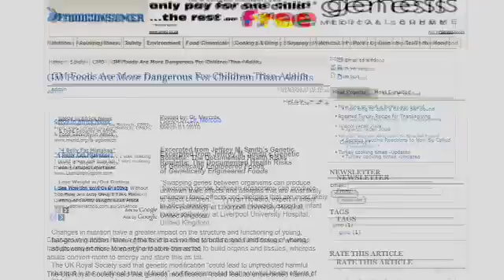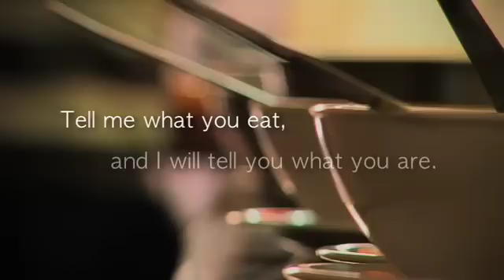Genetically modified foods, Is it the answer?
Change TV - GMO's or genetically modified organisms, the praised solution to world hunger is a contentious issue that has dominated the global debate over food security since its inception. Are genetically modified foods the answer that we have been so desperately looking for? What is the future of global food stocks and ownership of genetic material? Is it all just one giant conspiracy? What are the health concerns and do we know the impact of GMO's on health and nutrition? To find out more watch this video then Change TV was filmed in Cape Town South Africa
Please leave comments on what you think